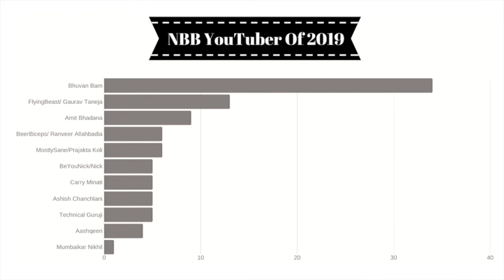NBB Presents Most Popular YouTube Stars Of 2019- Readers Choice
With a shift in a decade, a lot of things and the way of consuming things have changed. One of them is entertainment, while in the early 2000s the entertainment was focussed on Television and DTH, it moved swiftly to YouTube and other OTT Platforms in this decade after the rapid expansion of the internet in India.

Rise of YouTube and other OTT platforms gave rise to another host of influencers and superstars who are loved by the audience and have huge social media followings.

We at Next Big Brand, asked our readers to determine which YouTube Star they love the most.